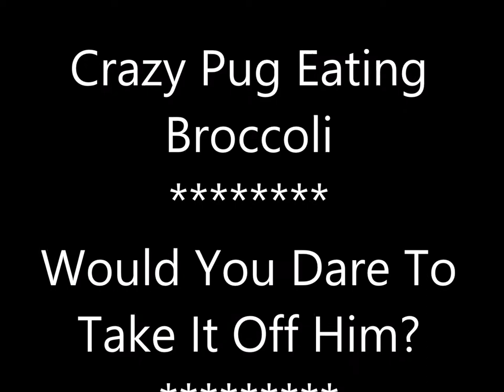Pug Eating Broccoli - This Dog Is Crazy.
You'll take your life in your hands if you try to take it off him.